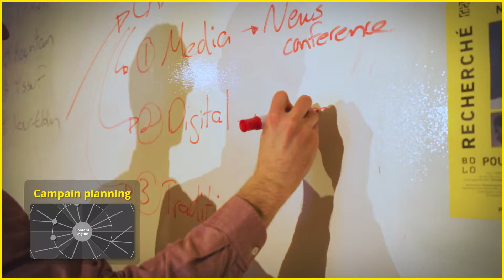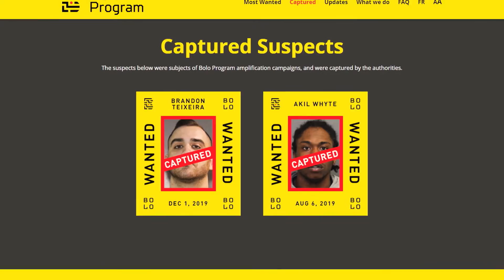Bolo Program - How we work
Billboards, bus shelter ads, ad trucks, Facebook ads, etc. See how THE most innovative public safety program in Canada works to encourage citizens to be on the lookout for Canada's most wanted.